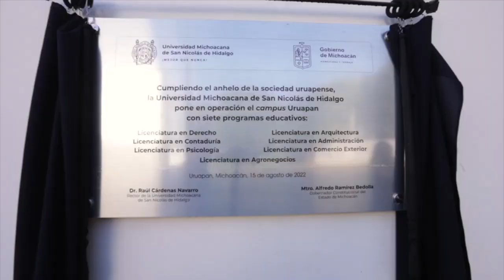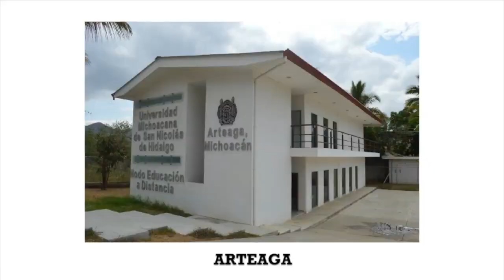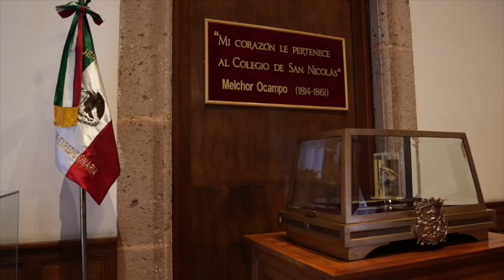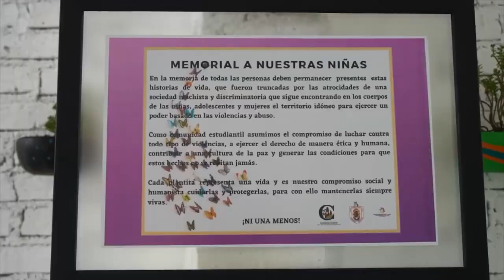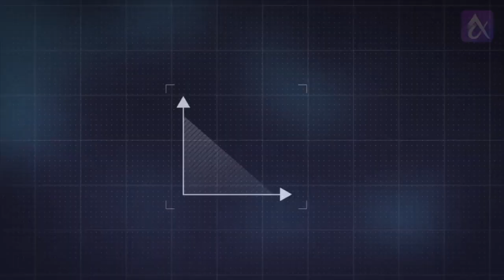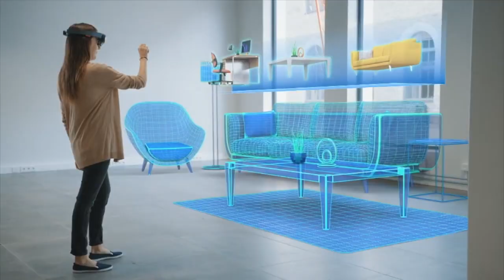Entrevista Formación Digital UMSNH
Transformación Digital de la UMSNH:
Desarrollar y fortalecer la infraestructura tecnológica, el uso de la plataforma de interoperabilidad, el marco normativo y los aspectos organizativos y de mejora de procesos, orientados a incrementar la calidad de los servicios destinados a la comunidad nicolaíta.